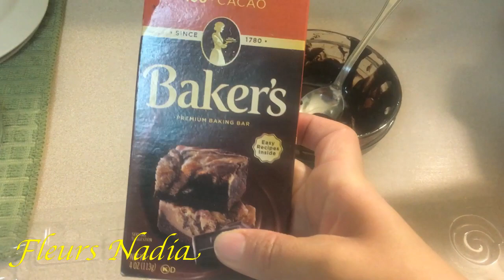واشنو حضرت لعيد ميلاد إبنتى الحبيبة في اخر لحظة مع فتح الهدايا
لسلام عليكم و انشاء الله يعجبكم الفيديو و بليزاشتركو في القناة ليصلكم اي جديد و في نفس